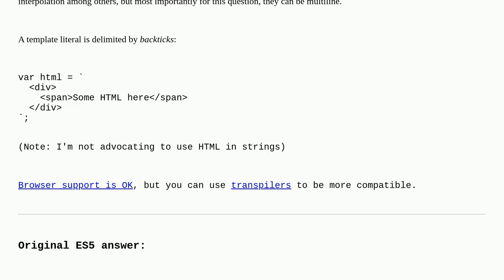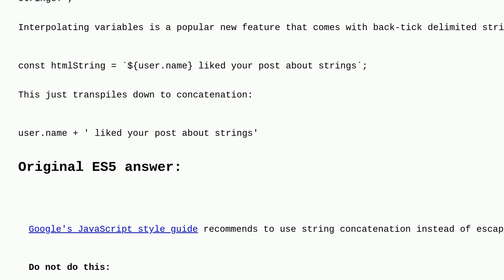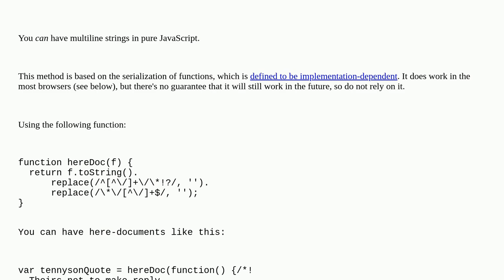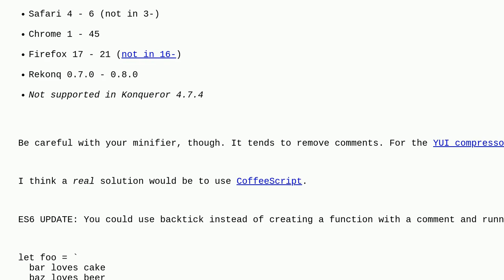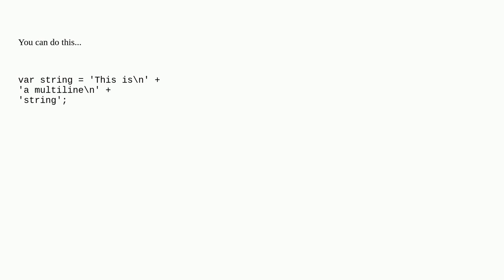Creating multiline strings in JavaScript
A special thanks goes out to the awesome community

  javascript heredoc string multiline